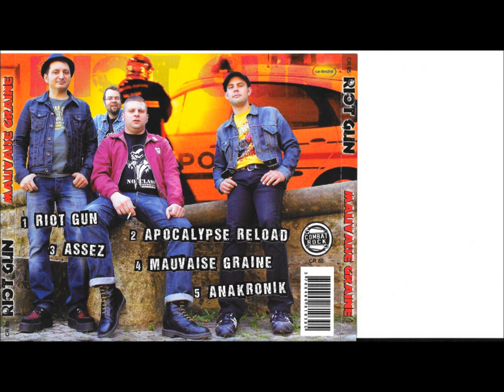RIOT GUN mauvaise graine full album 2012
1  Riot Gun
2  Assez
3  Apocalypse Reload
4  Mauvaise Graine
5  Anakronik